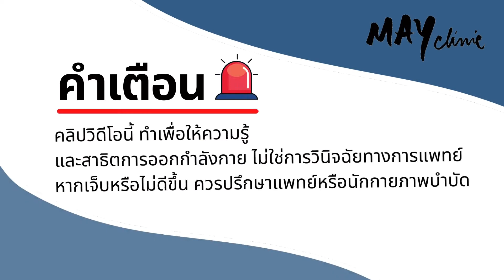เทคนิคฟื้นฟูร่างกาย หลังวิ่งมาราธอนจบ // สาระ 5 นาที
หลังจากพิชิตวิ่งเข้าเส้นชัยในระยะที่ฝันไว้อย่างระยะมาราธอน มีเทคนิคอย่างไรเพื่อให้ร่างกายที่บอบช้ำจากการวิ่งฟื้นตัวกลับมาให้แข็งแรงดังเดิม ไปชมกันเลย

คลิปยืดเหยียดหลังวิ่ง

YT: May Clinic Channel
LINE@:@mayclinic